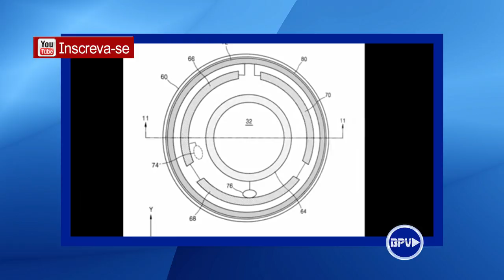Samsung registra patente de lentes de contato capaz de tirar fotografias!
Lentes de contato que tira fotos? A Samsung registra patente de lentes de contato capaz de tirar fotografias!

➤Canal BPV
Aqui no Canal BPV você vai encontrar dicas sobre tecnologia, Windows, dicas para Youtubers, notícias, tutoriais sobre edição de vídeos no Sony Vegas e muito mais! Um conteúdo de ótima qualidade para você, conheça o nosso canal.
➤Novos vídeos: Segundas, Quartas, sextas e Sábados, ás 20h.